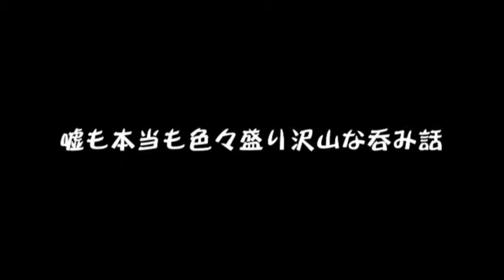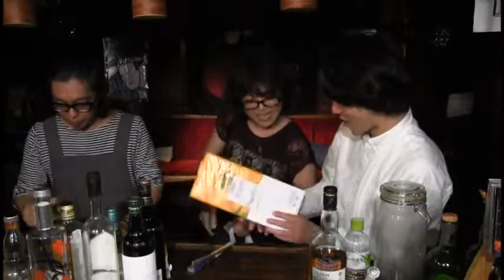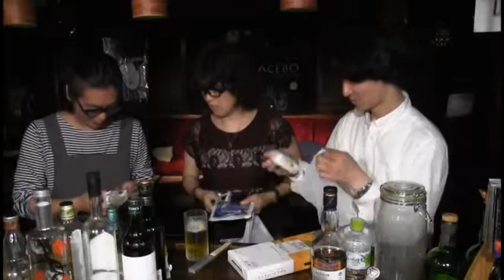『寝返りTV！』～2015/7/13放送分「怒りのしまなみロード」